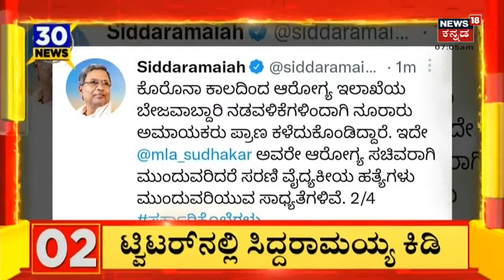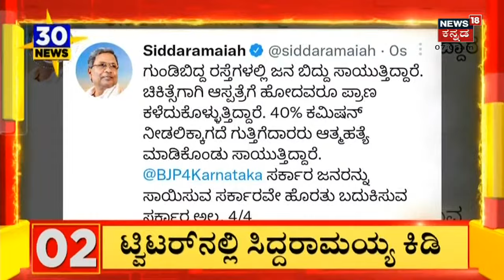BJP MLA MP Renukacharya | ತುಂಗಾ ಮೇಲ್ದಂಡೆ ನಾಲೆಯಲ್ಲಿ ಚಂದ್ರಶೇಖರ್ ಮೃತದೇಹ; ಸಾವಿನ ಸುತ್ತ ಅನುಮಾನದ ಹುತ್ತ